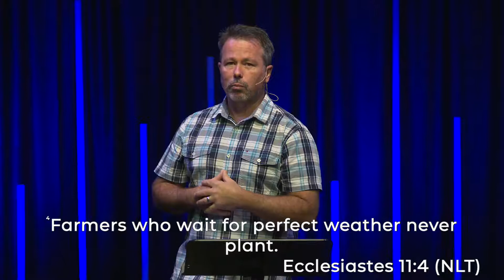Sow What? | Big Bag of Seed!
Pastor Ken Jefferson

Online Giving Pastor Ken Jefferson